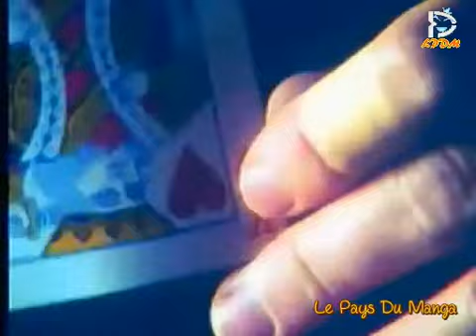pub - Sterillux 3 - magicein - LPDM